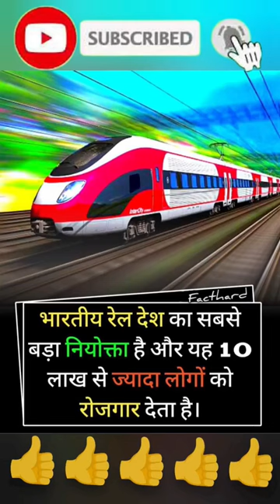train ytshorts viral facts trendingshorts shortfeed cricket trending shorts